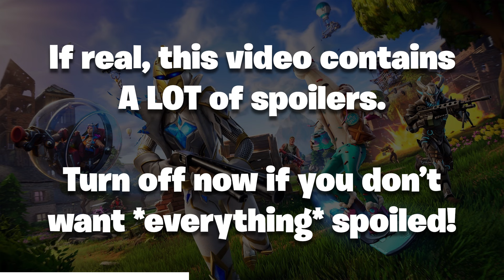ENTIRE Fortnite Roadmap Leaked (Marvel Season, OG Chapter 2)